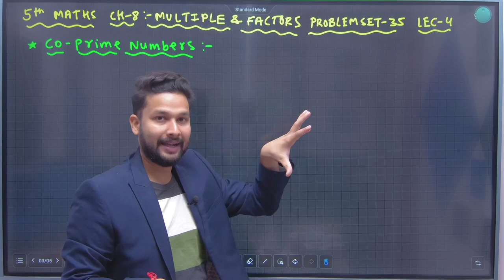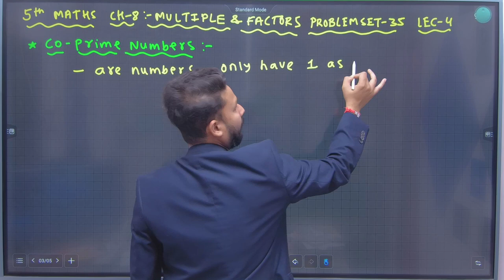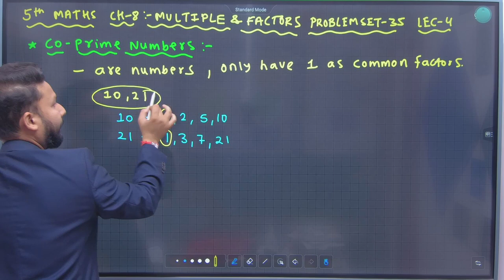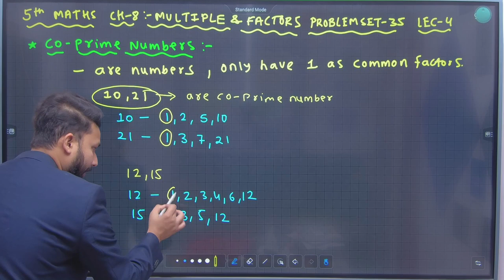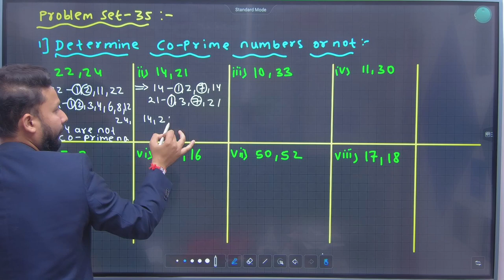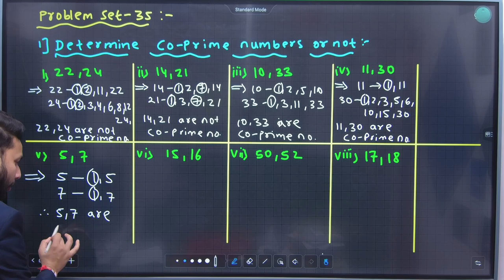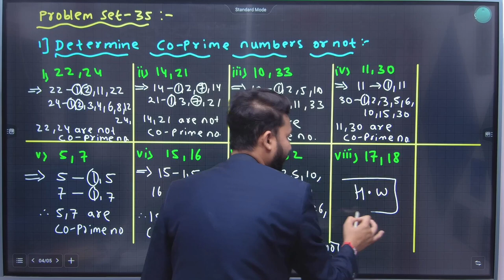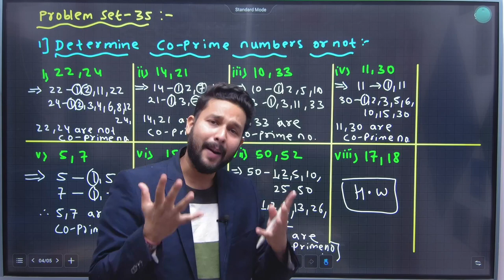5th Maths | Chapter No-8 | Multiples & Factors | Lecture 4 | Maharashtra Board